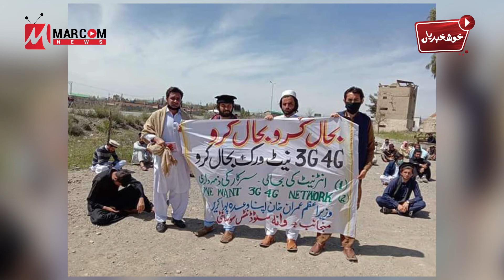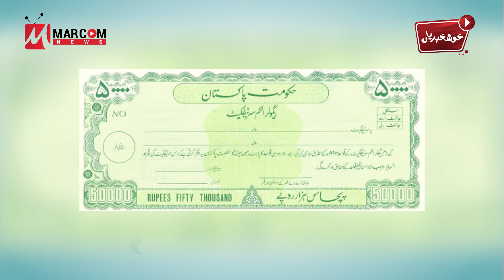Pakistan hopes for revival of ‘high-level’ dialogue with US under Biden Khushkhabrian - 21 Jan 2021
Sharing today's Khushkhabriam - the daily goodnews dose by MarComNews.